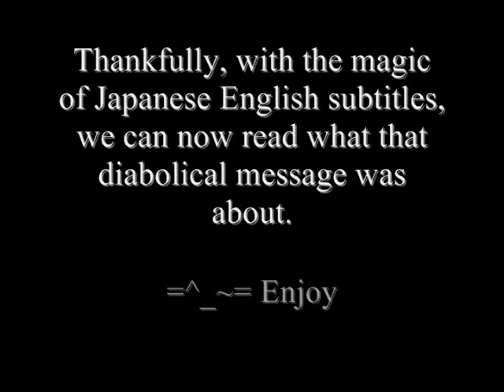Lord Zedd's message for Linkara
Lord Zedd, evil overlord and scourge of the universe, has a special message for our favorite comic reading reviewer ;)

Special thanks to Robert Axelrod and the people of AnimeNext for making this possible.